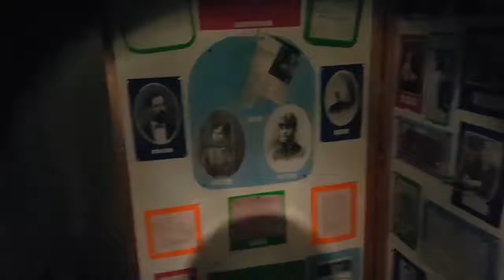Investigating The McConnell House at Columbia State Park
Jesus Martinez investigates the McConnell House with fellow investigators.